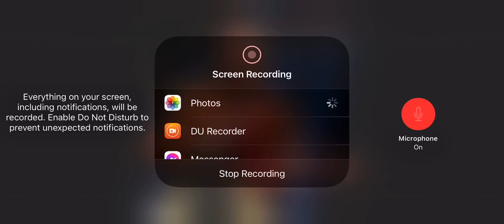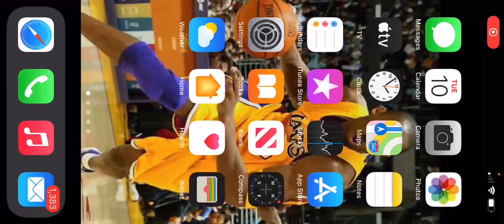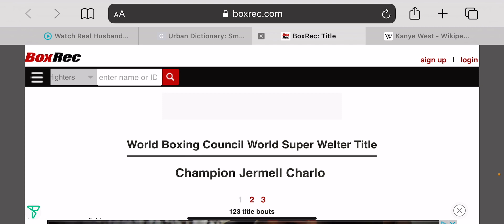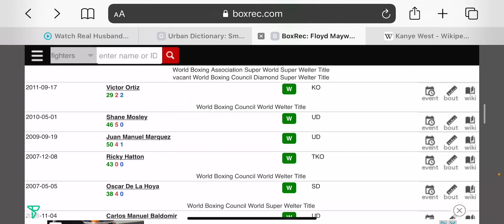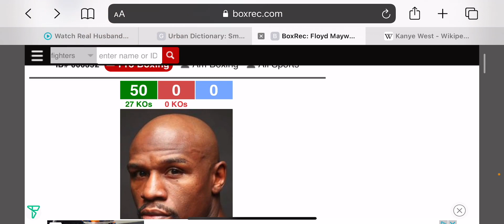The Greatest Of All Time: Floyd Mayweather Jr.